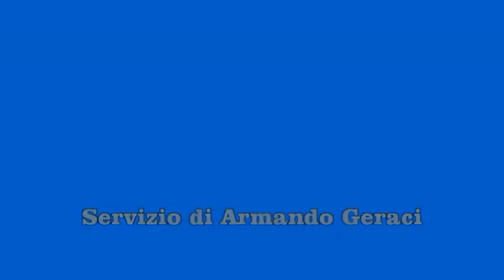Atletico Cefalù - Sporting Alcamo 1-4 (C/F ca5)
6^ giornata andata. Cefalù 26 ottobre 2014. Servizio di Armando Geraci e ceflusport